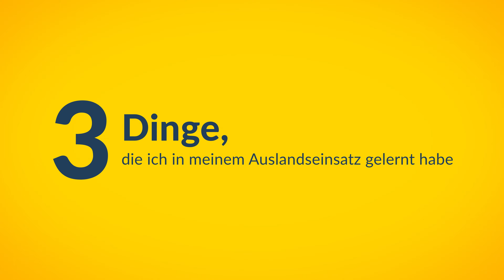3 Dinge, die ich in meinem Auslandseinsatz gelernt habe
3 Dinge, die ich in meinem Auslandseinsatz gelernt habe
Nicole (DMG) spricht heute mit Micha (Benin), Finn (Thailand und Deutschland) und Miriam (Frankreich) darüber, was wie Gott sie in ihrem Auslandseinsatz überrascht hat.
Bring dich ein! Freiwilligendienst, Kurzeinsatz, Facheinsatz, Langzeiteinsatz, Ehrenamt, …